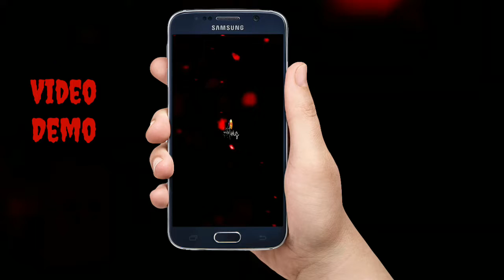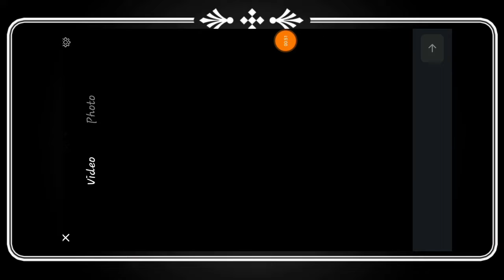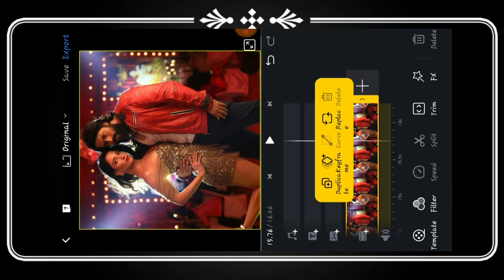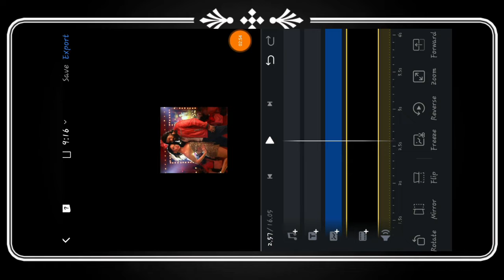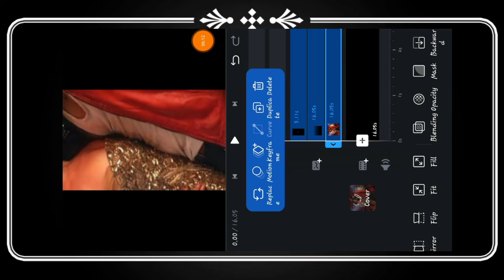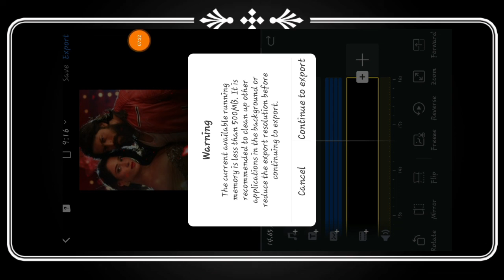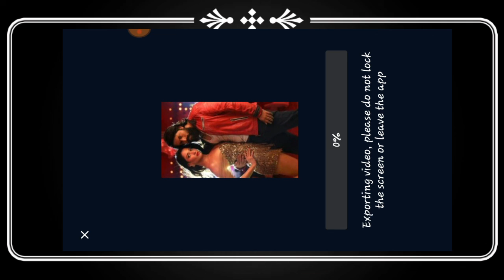Apne Photo ka status kaise banaye | vn aap se editing kaise kare | vn video editor full screen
New Trending 4k Full screen video editing vn video editor new trend WhatsApp status editing  vn aap

... About Video :- Hello Guys, aaj humlog vn app se full screen video editing karenge aur nye effects ke sath status video bnayenge to guys video ko pura dekhna like krna share krna comment krna aur channel ko subscribe krna. Tags VN Video Editor video editing, video editing, new trending video editing new vn app video editing Kinemaster new video editing 2021, VN app new editing, Kinemaster video editing new style 2021 vn app new video editing, new video editing, vn video editor video editing new, kinemaster, Kinemaster new video editing 2021 whatsapp status, vn app new video editing 2021 tiktok in telugu, new best status editing, trending video editing, editing videos, android video editing